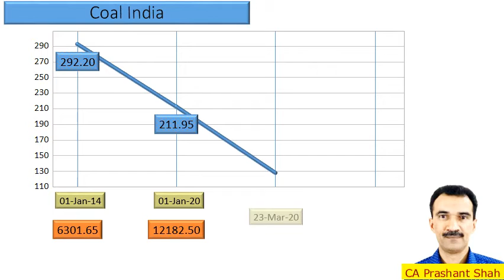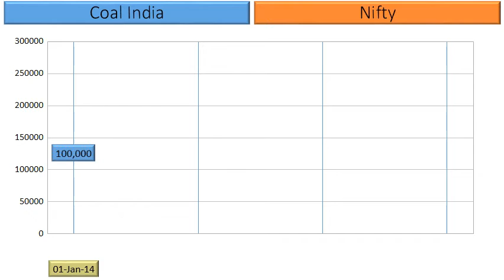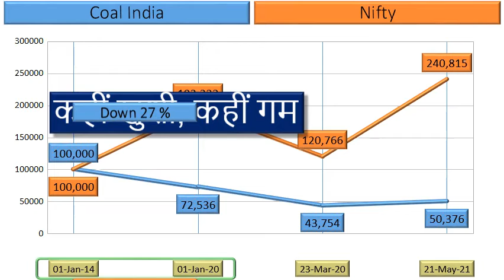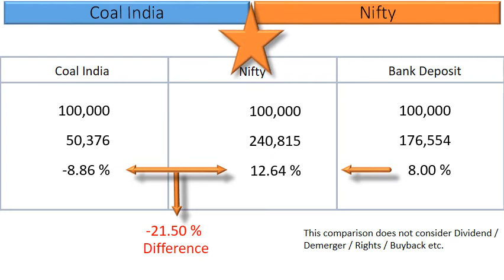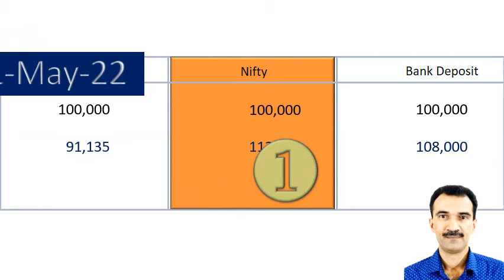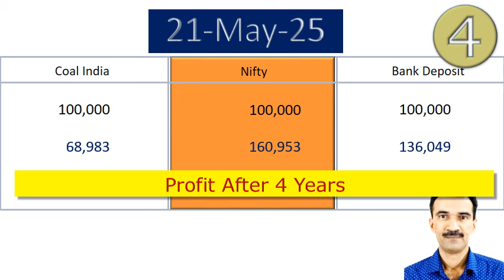Coal India Share Analysis